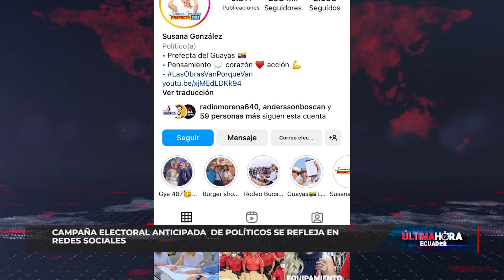Pese a no comenzar oficialmente las la campaña electoral algunos precandidatos ya colocan su imagen